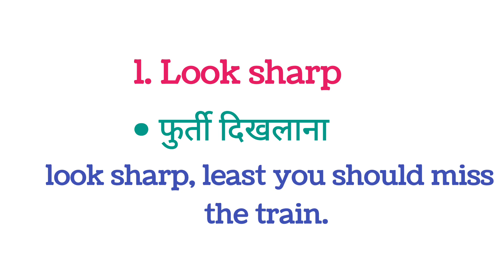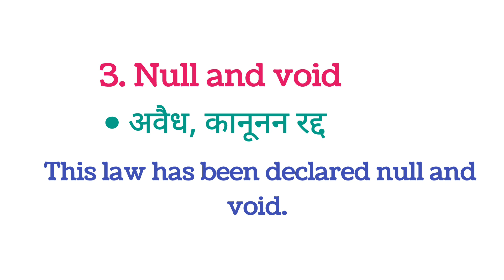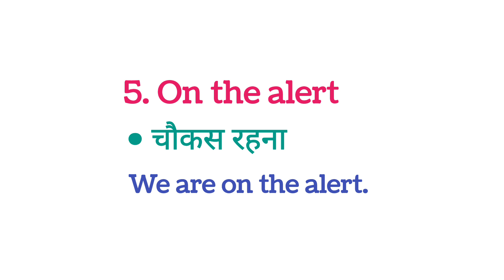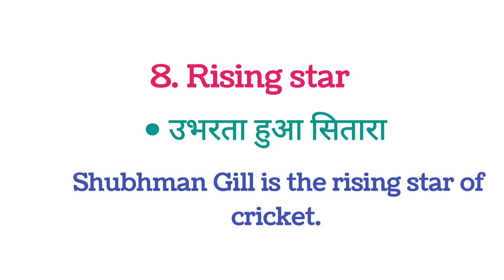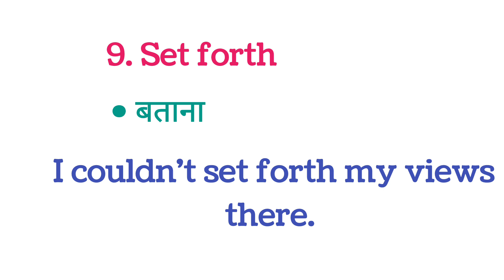10 IDIOMS AND PHRASE | Part-8 | Idioms & Phrases with hindi meaning | Idioms and Phrases for Spoken